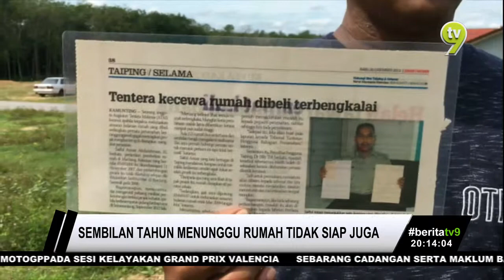9 Tahun Tunggu Rumah Tidak Siap Juga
Rumah idaman tidak siap sedangkan setiap bulan selama hampir sembilan tahun pembeli mendakwa mereka membayar pinjaman.

85 daripada 133 pembeli adalah anggota tentera termasuk yang pencen.

Mereka  merana, selepas sebuah pemaju projek perumahan di Labok, Machang, Kelantan didakwa gulung tikar.